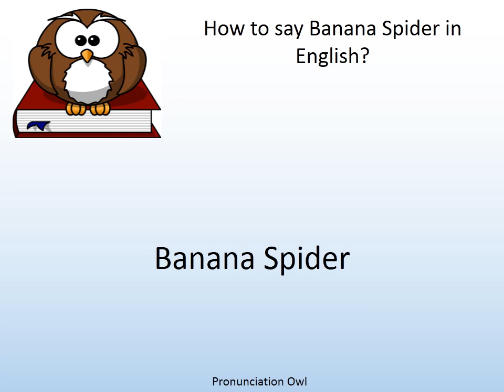How to say Banana Spider in English? - Pronunciation Owl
How to say Banana Spider in English? Learn the pronunciation of Banana Spider!